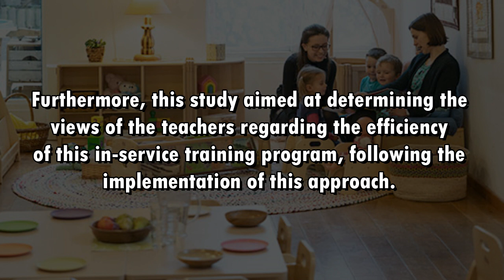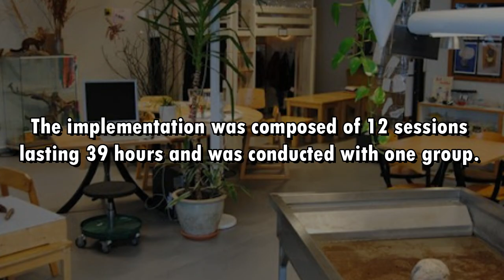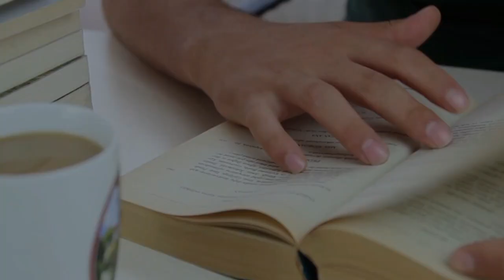Positive Experiences of Preschool Teachers with the Study and Use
Positive Experiences of Preschool  Teachers with the Study and Use of the
Reggio Emilia Pedagogical Approach